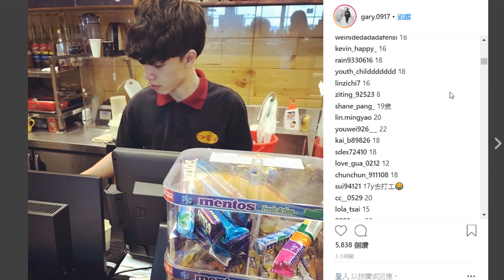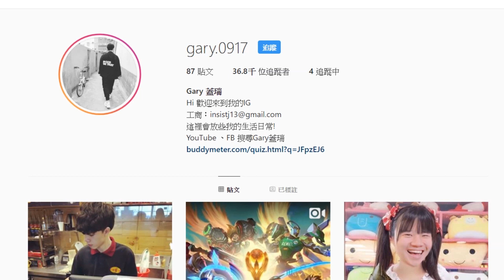Gary蓋瑞│送點數中獎名單公布！猜猜這是幾歲的蓋瑞？？【傳說對決】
影片BGM來自NCS.創作者工具箱

錄影程式:Screen Recorder
剪輯程式:Premiere Pro CC